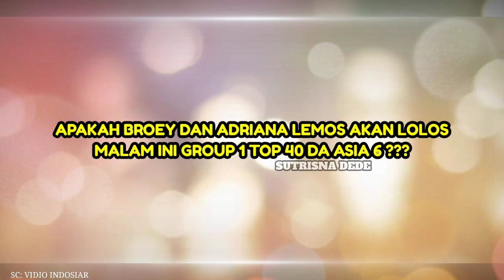BROEY X ADRIANO LEMOS "LET'S HAVE FUN TOGETHER" PENAMPILAN ENERGIK DAPATKAN 3 SO DARI KOMENTATOR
da asia 6 malam ini
da asia 6 2023
da asia 6 hari ini
dangdut academy asia 6
broey da asia 6
adriana lemos da asia 6